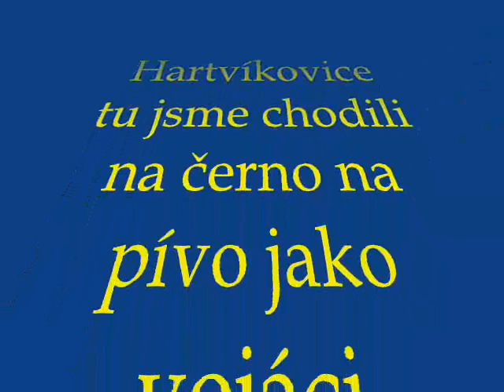Já tam byl ....wmv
to bylo za časů kdy jsem byl v 80 roce na vojně tady jsme chodili pracovat